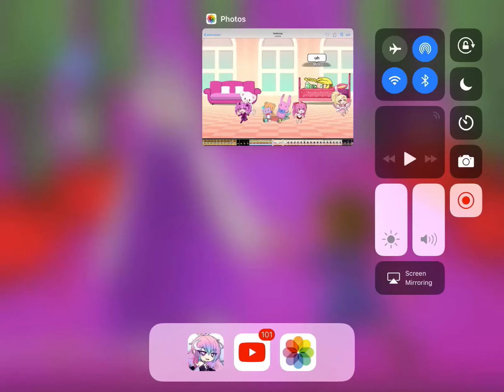The hybrid and her knight part 5